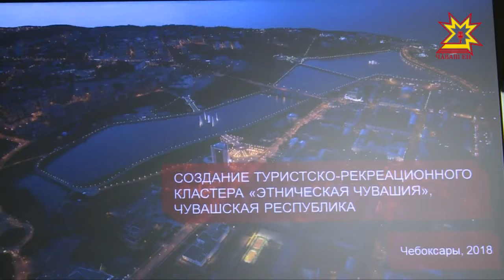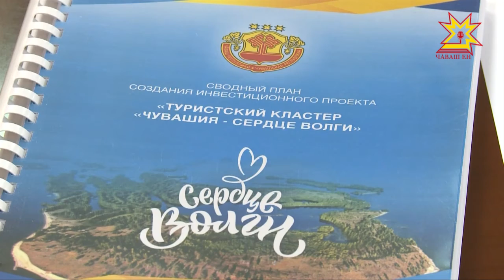В республике продолжается реализация проекта «Этническая Чувашия».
В него входит  создание экопоселения «Ясна» в Чебоксарском районе и комплекса «Амазония» в парке 500-летия Чебоксар. Работы начались еще в 2013-ом году, а в этом программа подходит к своему логическому завершению. Специально, чтобы проверить завершенность мероприятий в рамках реализации федеральной целевой программы «Развитие внутреннего и въездного туризма в Российской Федерации» Чувашию посетил представитель федерального агентства Николай Королев.